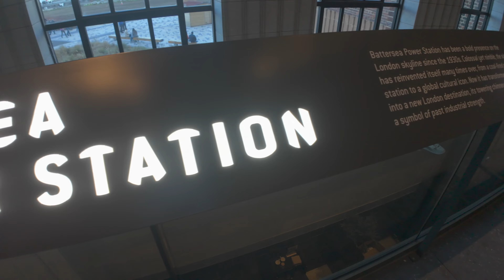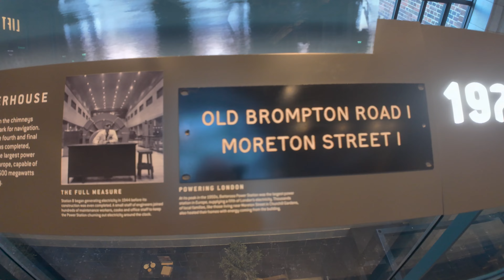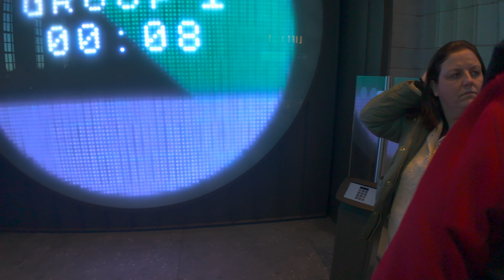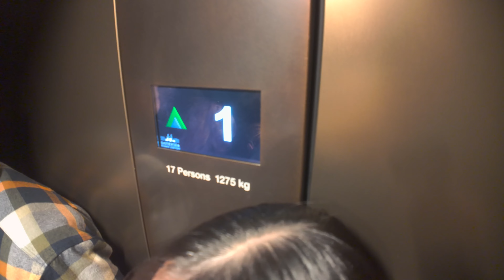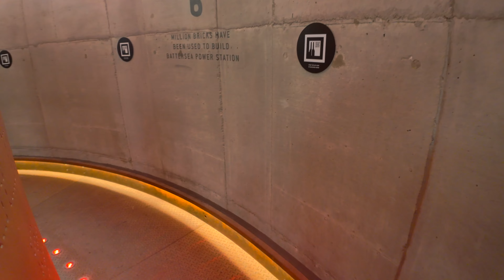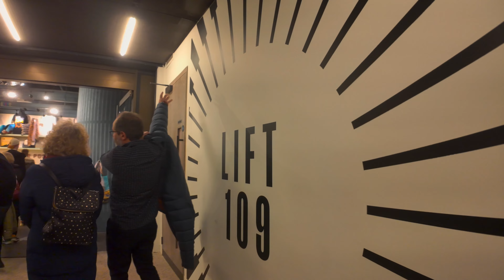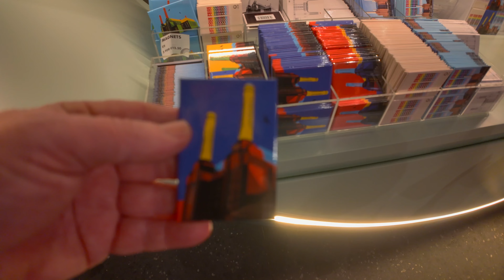Winda 109. Battersea Pawer Station w Londynie.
Największa atrakcja centrum handlowego Battersea w Londynie . Winda 109. zapraszam na wycieczkę,
buycoffee.to/edwardkulinski
Kamera -Panasonic AG-CX350 4K, Go Pro 8, DJI Poket 3